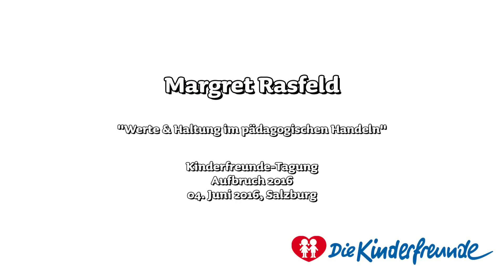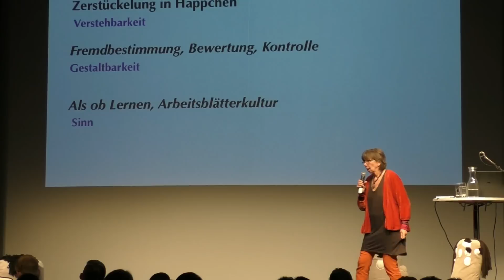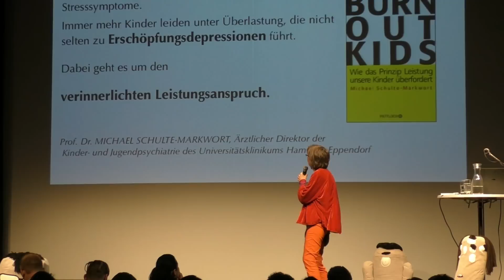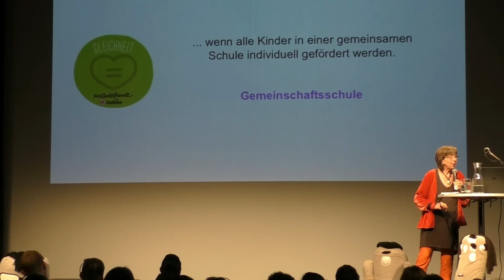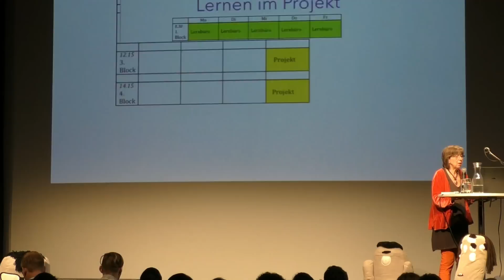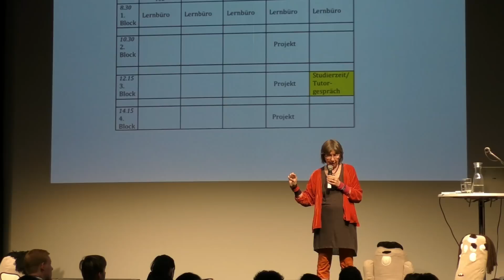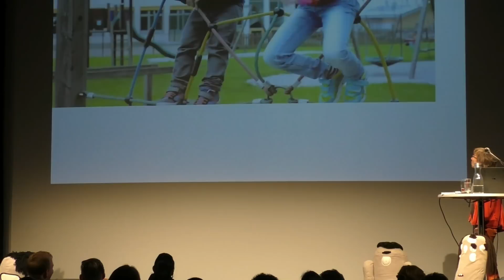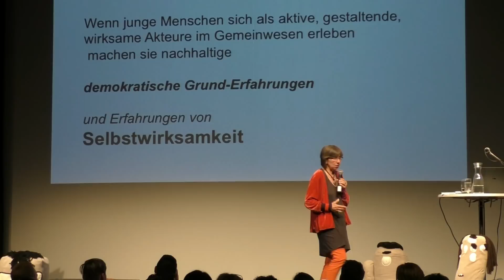Margret Rasfeld - Werte und Haltung im pädagogischen Handeln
Vortrag von Margret Rasfeld (Schule im Aufbruch, Evangelische Schule Berlin) auf der Kinderfreunde-Tagung "Aufbruch 2016" am 4. Juni in Salzburg